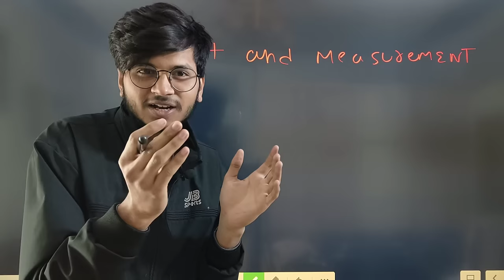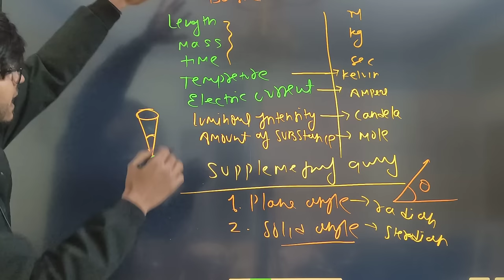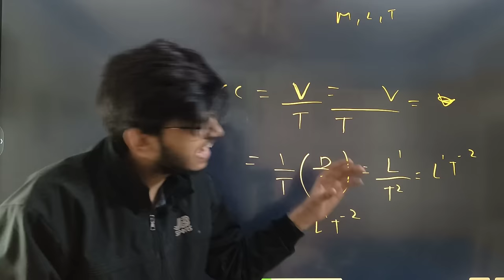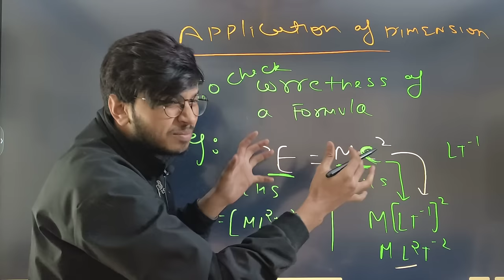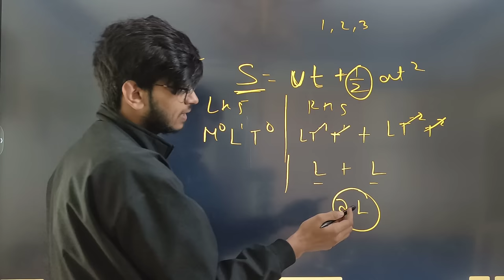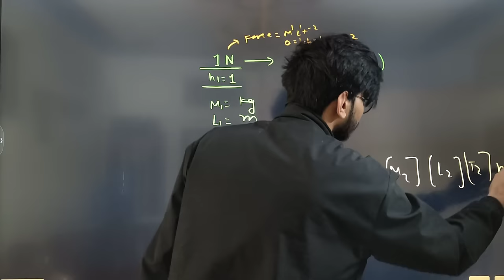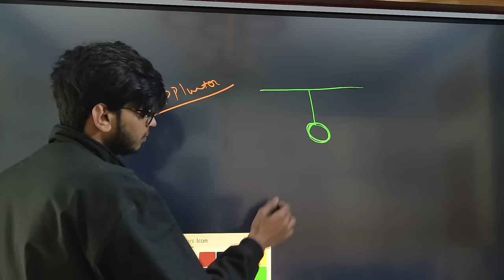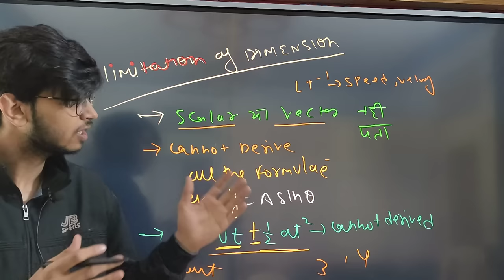unit and measurement one shot class 11 physics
in this video you will learn unit and measurements with questions
important for your exams
Note-this video doesnt contain significant figures and scintific notation